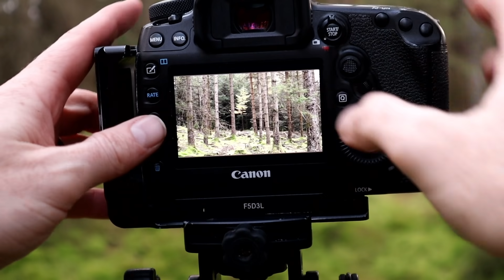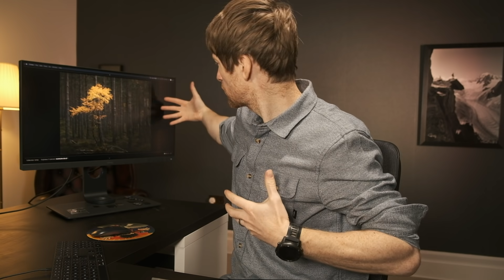What Pro Photographers Never Share With You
In this video I give lots of landscape photography tips, tricks and advice by showing you not my best images, but my worst ones. Many photographers will showcase their best work and explain all the things they did right to get the shot, but today I am going to show all things I did wrong. This can be just as helpful when learning landscape photography.

My T-Shirts: thomasheaton.co.uk/shop/t-shirts/

Fujifilm XT3 Camera
My Fuji XT3 L Bracket
My GoPro Wind Slayer
My Small LowePro Bag
My Lightweight Travel Tripod